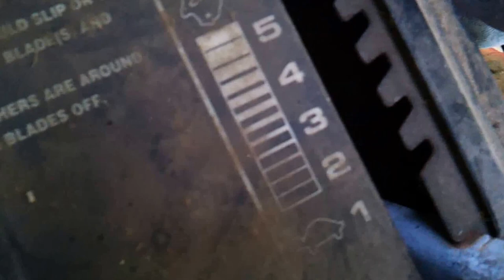Broken Man vs Old Machine